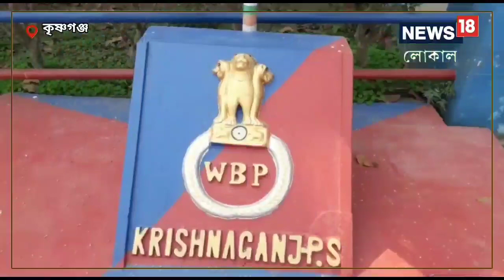Nadia News: স্ত্রীকে বাড়িতে ডেকে হাঁসুয়া দিয়ে গলা কাটলেন স্বামী, পরে রেল লাইনে মাথা দিলেন নিজেও!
দীর্ঘদিন ধরেই দাম্পত্য কলহ লেগেছিল স্বামী স্ত্রীর মধ্যে, মামলা চলছিল আদালতেও।,Husband| wife| suicide|